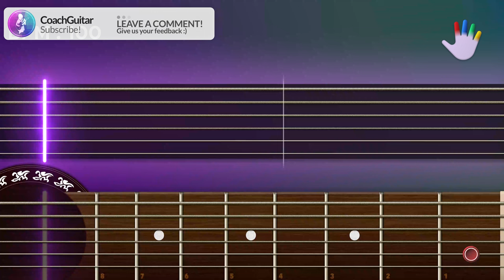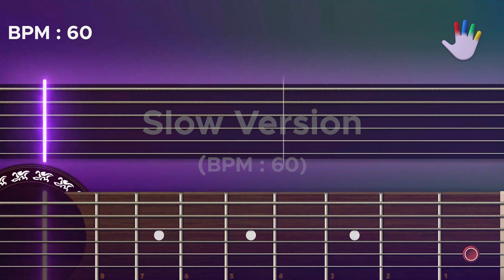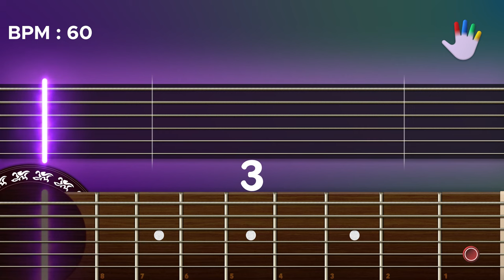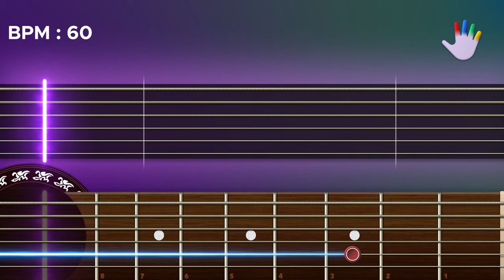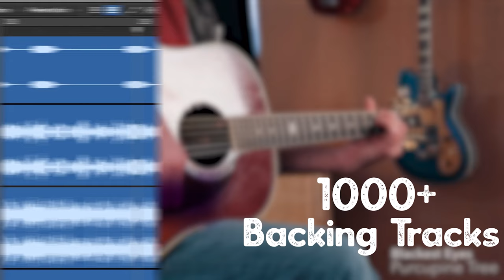Top Gun Anthem Guitar Lessons for Beginners Harold Faltermeyer Tutorial | Easy Chords-Backing Track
Learn how to play «Top Gun Anthem» by Harold Faltermeyer on CoachGuitar, for Beginners

00:00 - Intro
00:21 - Full Version
04:11 - Slow Version
09:45 - Full Version Backing Track
13:10 - Slow Version Backing Track